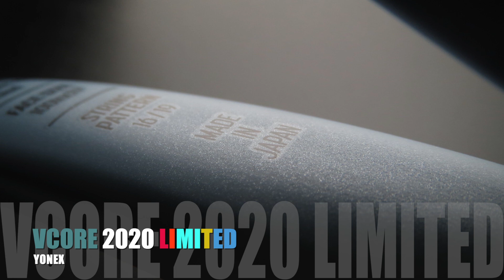【YONEX】VCORE98/100 2020年限定モデル（パーツ画像）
ヨネックステニス のスピンコンセプトラケット『VCORE』に2020年限定カラーが登場！！生産数極少のため確実な入手にはご予約をお勧めいたします。（7月末発売予定）
【YONEX】VCOREシリーズ